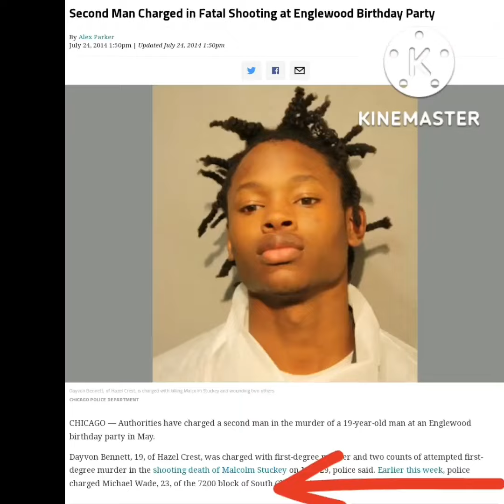Wooski Brother, King Von's Co Defendant Wins Appeal On 28 Year Sentence😮